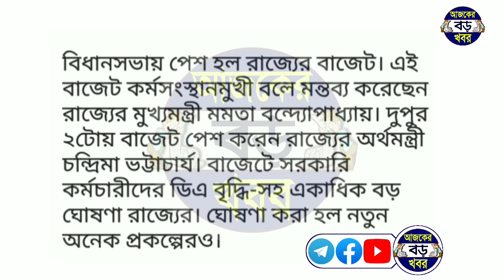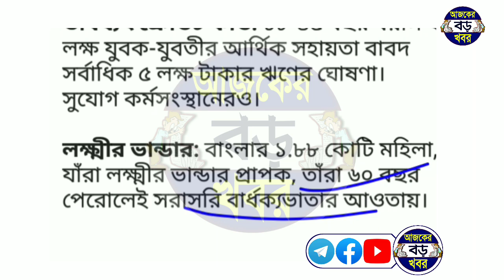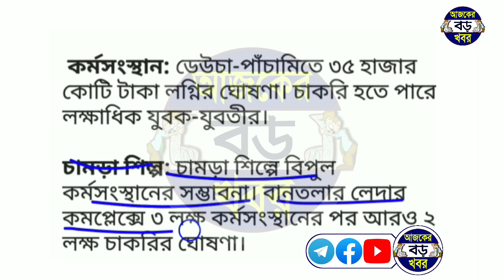রাজ্য বাজেটে লক্ষ্মীর ভান্ডার সহ ১০টি বড় ঘোষণা, চাকরি থেকে শুরু কিকি শুনুন! west bengal budget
Topics :-
CM mamata banerjee State govt budget 2023 announced.
West bengal government budget 2023 highlights in bengali.
West bengal government budget 2023.
details of budget 2023 highlights.
today bangla news budget.
budget 2023 highlights news in bengali.
বাজেট 2023  কি ঘোষণা মমতার।
লক্ষ্মীর ভান্ডার নিয়ে বাজেট 2023 কি ঘোষণা মমতার।
বাজেট 2023 হাইলাইট কি কি সুবিধা পাবে সবাই।

💞💞💞ধন্যবাদ সবাইকে 💞💞💞